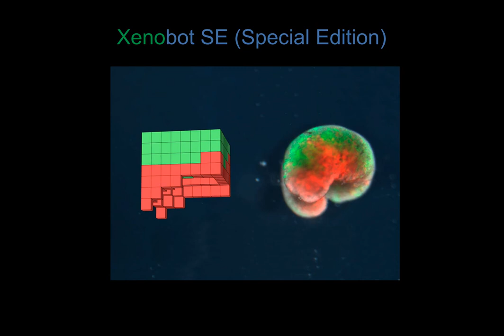Xenobot SE | Session #5 CasinoClub | 70 EUR + Withdrawal | Online roulette systems & strategies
Nice session and lets go to Unibet for the next challenge. 150% profit reached.